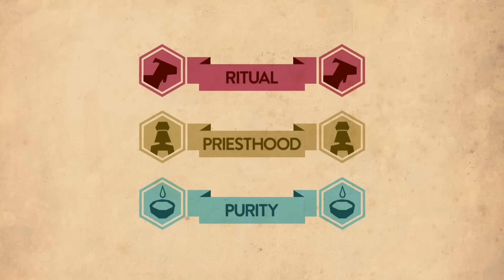DEBUNKING a TikToker's Argument Against Christians | Voddie Baucham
In this video, Voddie addresses a common claim by nonbelievers that Christians pick & choose which parts of the Bible to accept and dismiss.